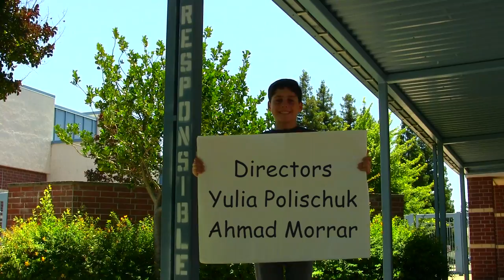Walking and Running Zones at the Ranch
This film was created by Curiosity Films students Ahmad Morrar and Yulia Polischuk along with Mr. Bentley's 6th grade class.

There is a right place and a wrong place to run on the playground. Walking zone is from the solid yellow line to the classrooms. The running zone is from the solid yellow line to the play area.